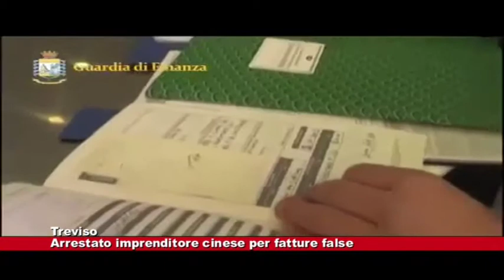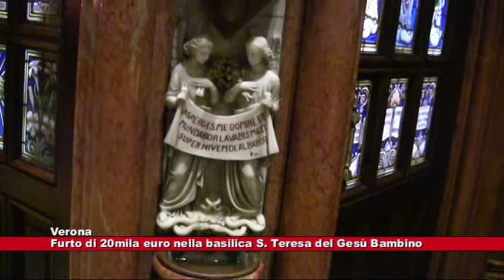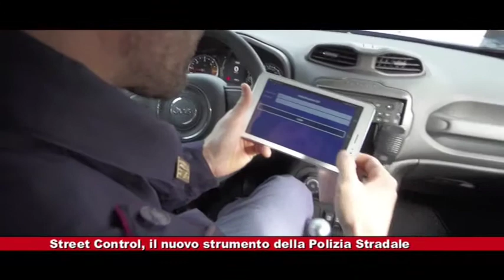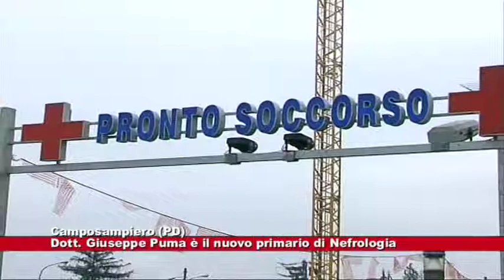News Telecittà 28.02.2019